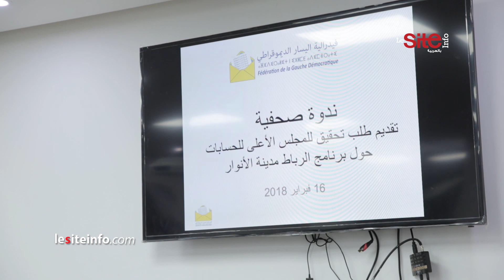بلفريج: واش الملك غادي يدخل في الضوء الأحمر